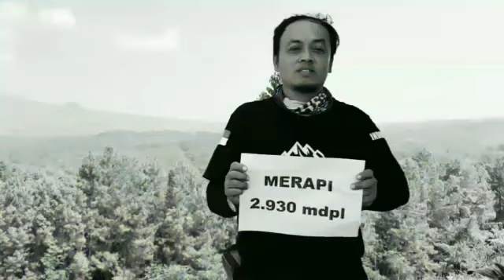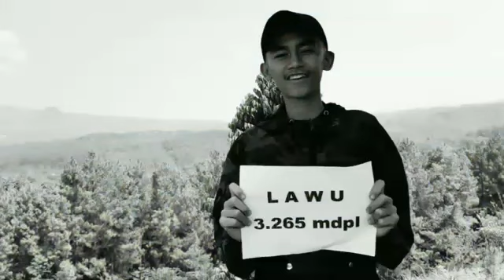Awas bapper dan banyak tikungan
Awas baper yang gak kuat minggir dulu 🤣🤣🤣